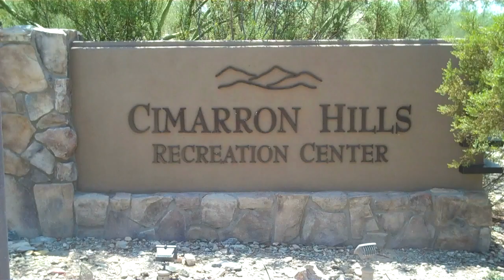Cimarron Hills Recreation Center at McDowell Mountain Ranch